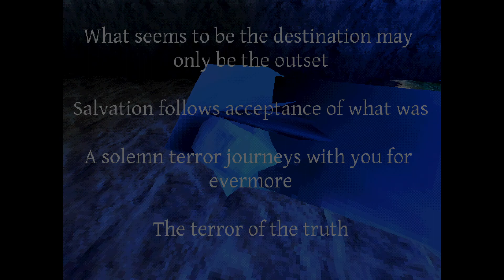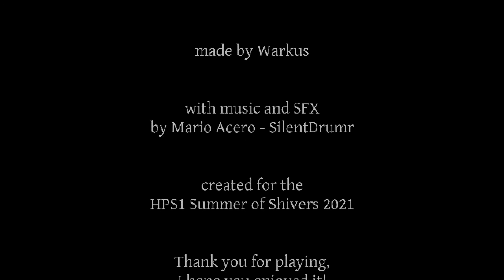Shadow Over Normoth Gameplay (No Commentary) (HauntedPS1 Summer Jam)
Shadow Over Normoth is a survival horror game inspired by classic ps1 horror game such as Resident Evil and Silent Hill.